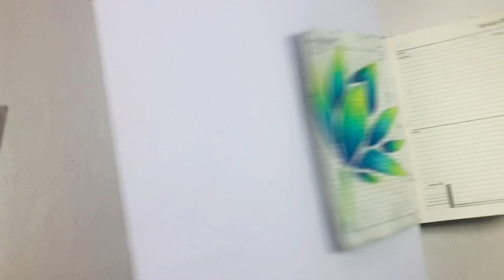DoodleADay Diary Page 2022 - Jan 1